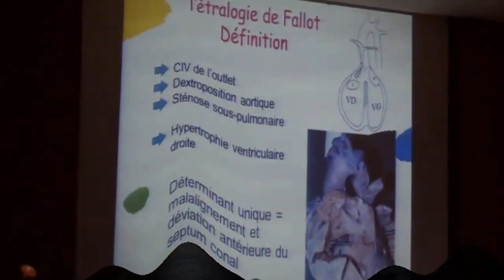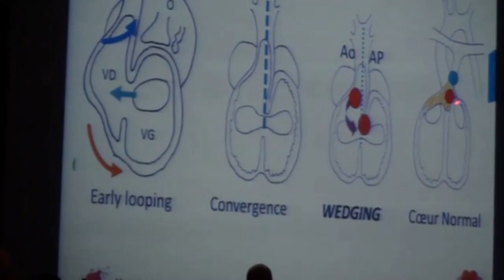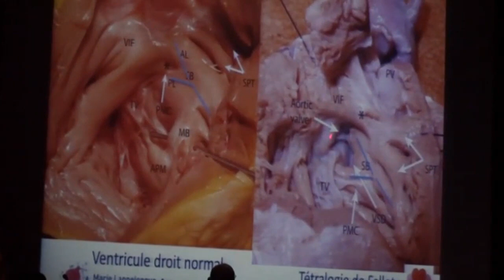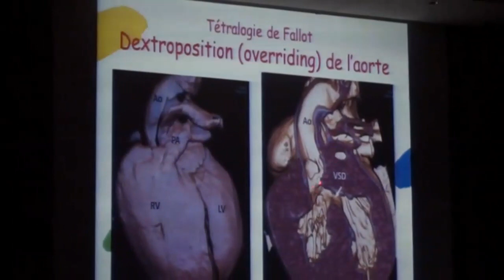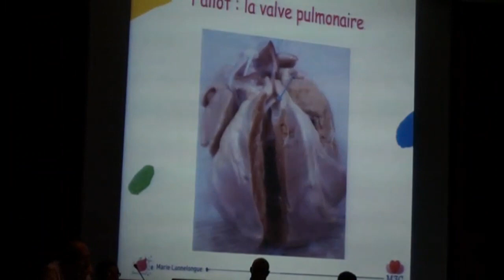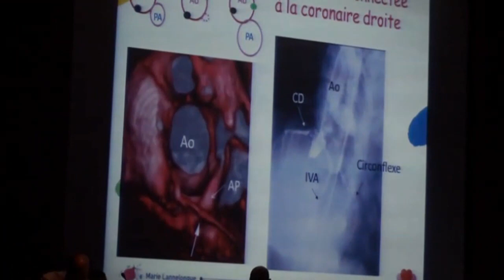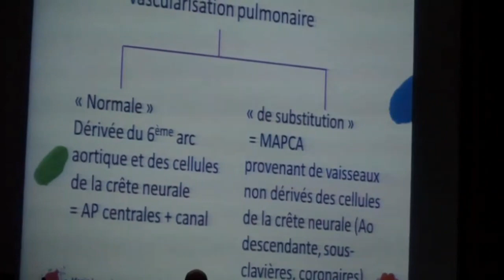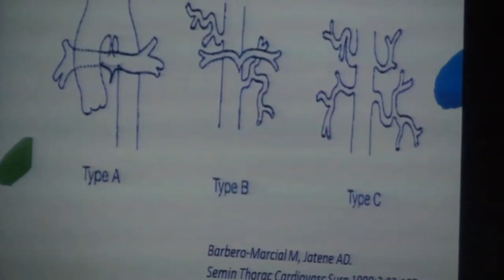Tetralogy of fallot "TOF"; anatomical variants, By Dr Lucile HOUYEL . Paris (Dr. N.JAMOUS)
At the Euromediterranean congress of cardiology, held at ORAN, Dr. Lucile HOUYEL "FRANCE" had made a beautiful detailed analysis of the anatomical variants of tetralogy of fallot (TOF)